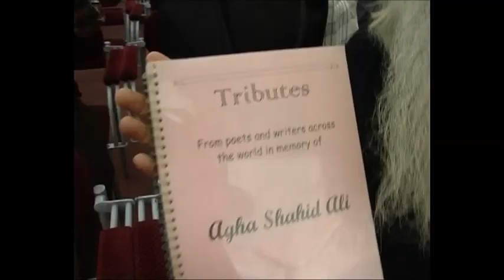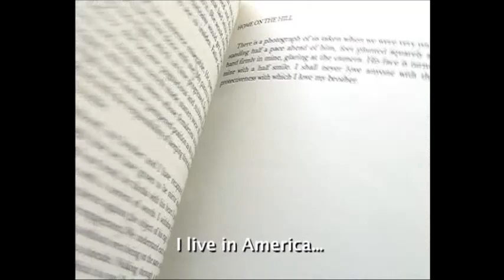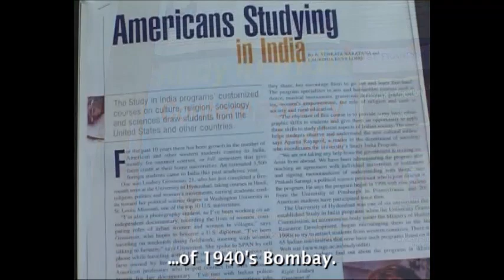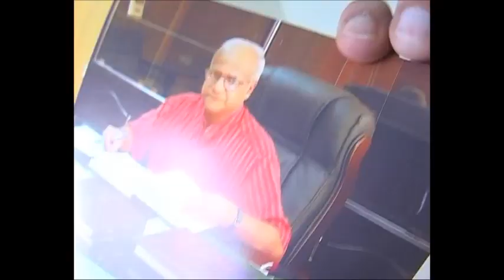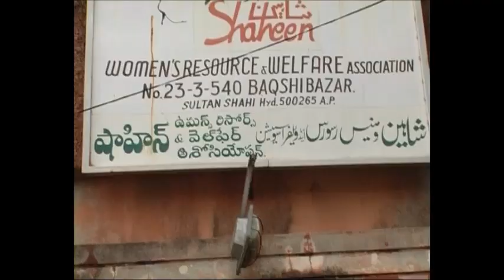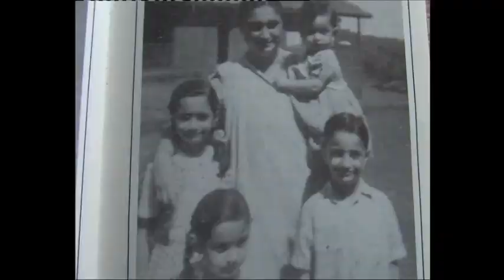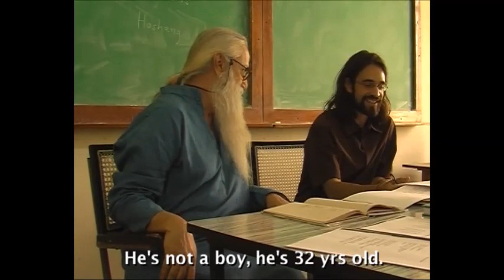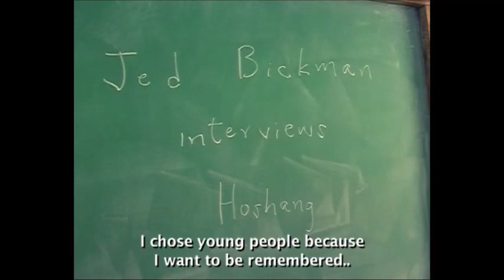My Dear Gay Teacher - Documentary by Saraswati Kavula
A documentary about the poet and teacher Hoshang Merchant